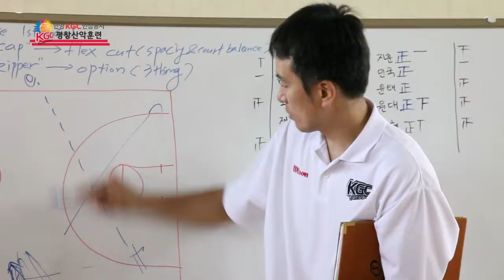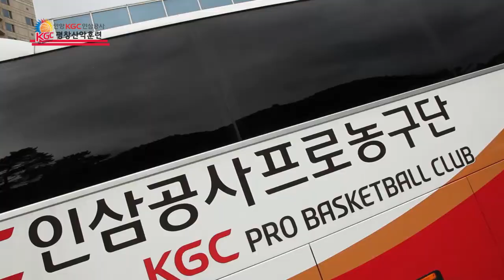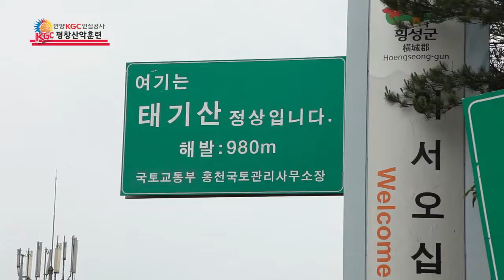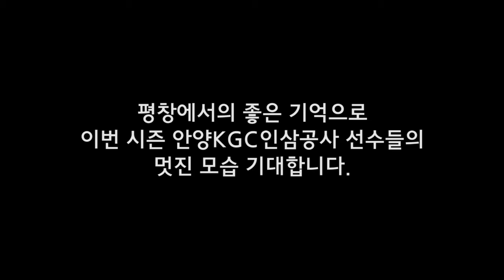KGC인삼공사 농구단 전지훈련 스케치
KGC인삼공사 농구단 전지훈련 스케치 영상입니다.